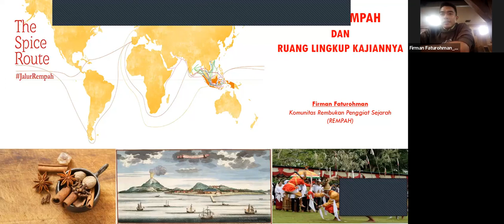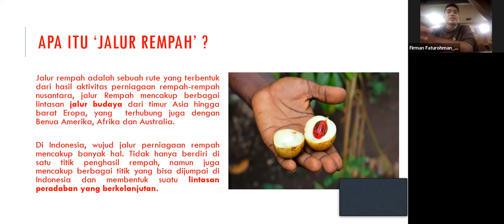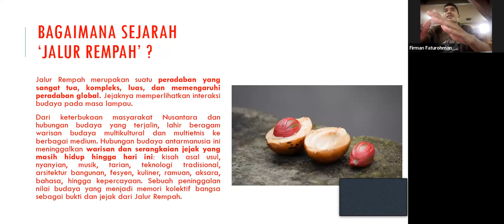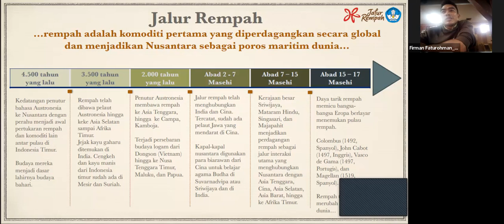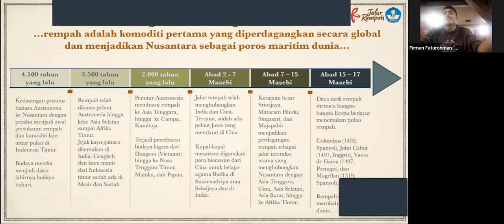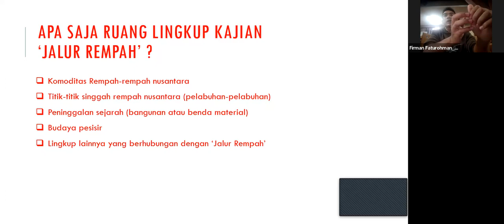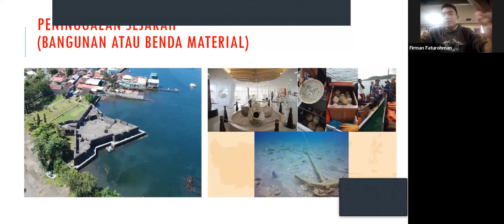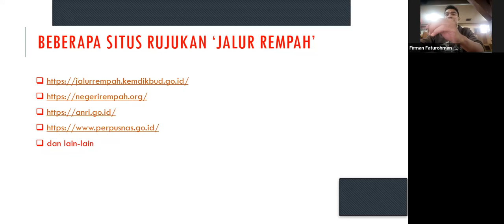Jalur Rempah Nusantara | Firman Faturohman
Video ini merupakan Kegiatan Capacity Builiding Lomba Video Pendek yang diadakan oleh Yayasan TERANGI

Informasi lomba silahkan kunjungi instagram kami yah
Deadline submit video lomba 23 September 2022